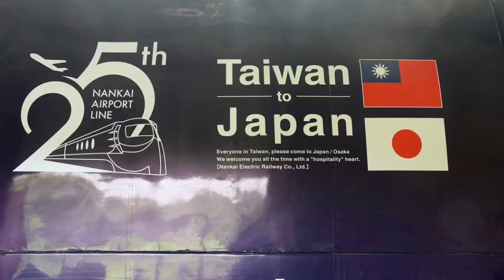台鐵 E212 E213電力機車頭 配合日本的藍武士號運行25週年紀念，加上紀念LOGO新裝首航（9/3起）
2019.9 台鐵 E212 E213電力機車頭 配合日本的藍武士號運行25週年紀念，加上紀念LOGO新裝首航（9/3起）
1. 首航時刻 9/3 二
E212
（台日友誼號 554 次莒光號 潮州 ⬄ 花蓮 13 點 04 分發車
E213
（藍武士號 516 次莒光號 潮州 ⬄ 七堵 11 點 24 分發車
2. 運行區間 潮州 台北 花蓮 ＝台東
3. 對象列車 台鐵 E200 系列
4. 列車種類 莒光號列車
5. 設計 塗裝列車延續前回合作外觀，以「南海藍」為底，加上大阪知
名的觀光景點與台日兩方之國旗。此次為了慶祝關西機場與南
海機場線載客服務滿
25 週年，特此放上 25 週年紀念 Logo 。
資料來源：南海電鐵